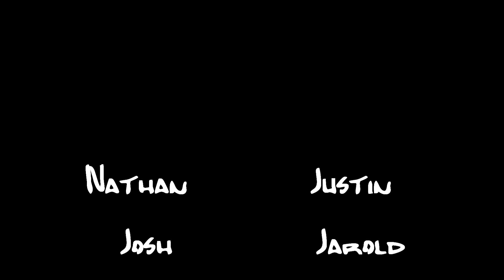Biggie Smooth - Feel It (Official Music Video)